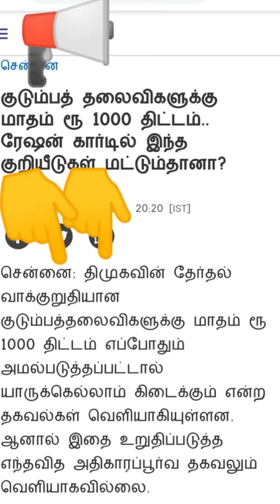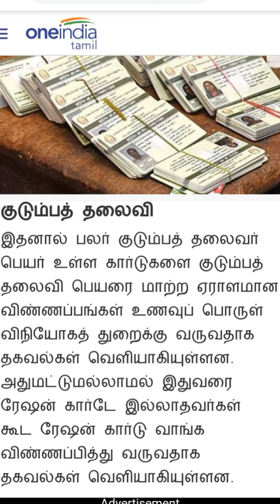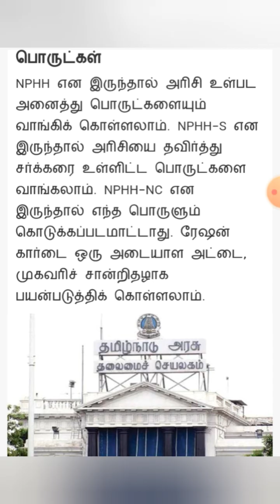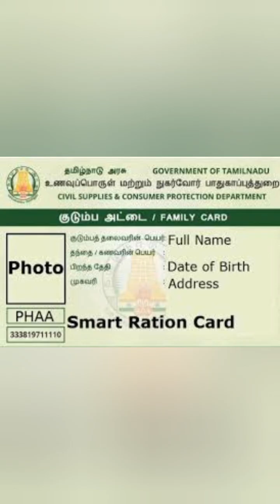kudumba thalaivi 1000 / kudumba thalaiviku ration card 1000 eligible / ration cards 1000 rupees